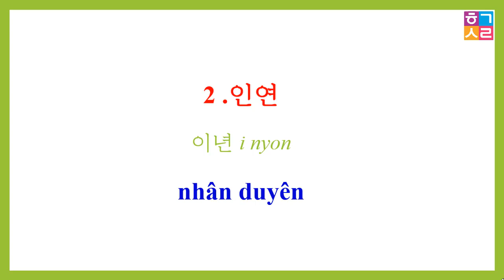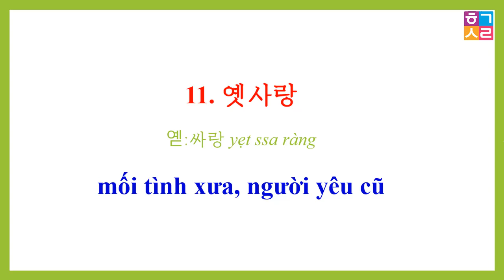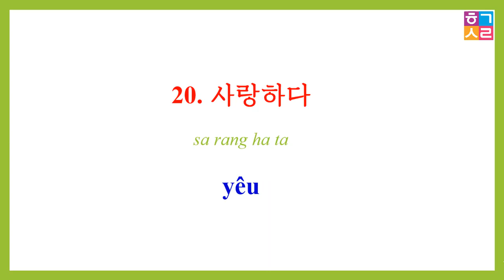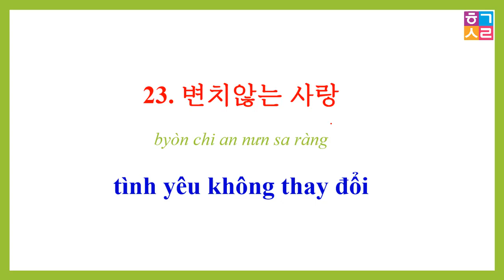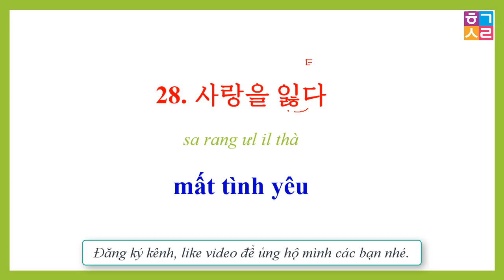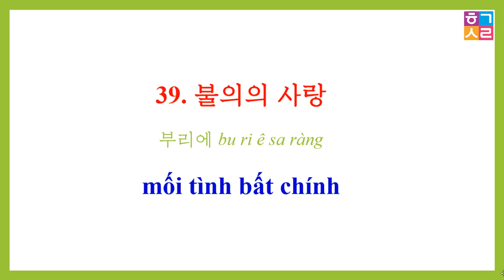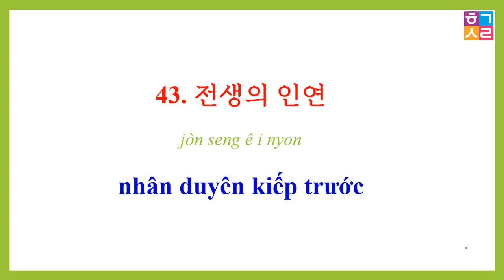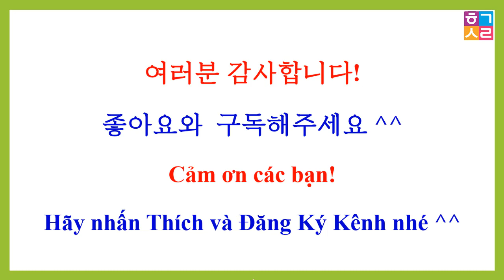TỪ VỰNG TIẾNG HÀN VỀ TÌNH YÊU (Phần 1) | 사랑 한국어 단어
TỪ VỰNG TIẾNG HÀN VỀ TÌNH YÊU | 사랑 한국어 단어